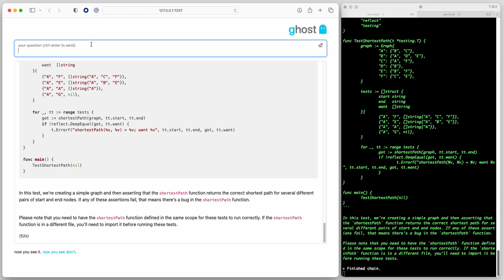Ghost -- an AI code assistant that runs on your laptop, refactoring itself!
See how Ghost refactors itself!